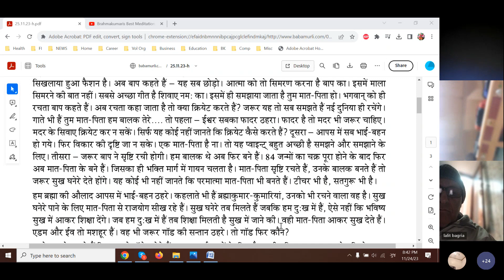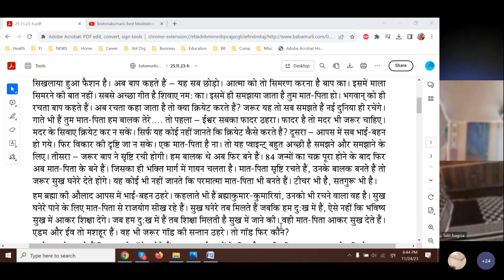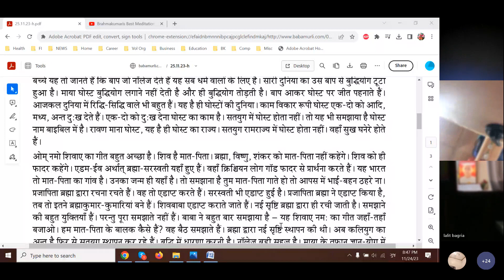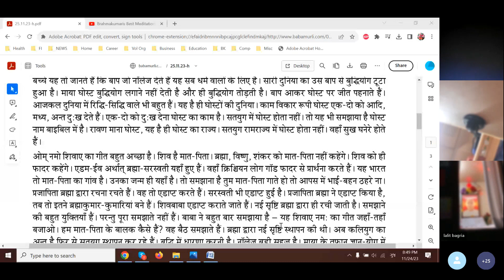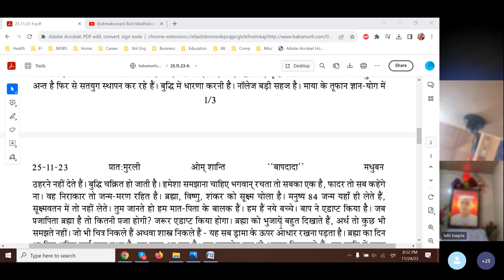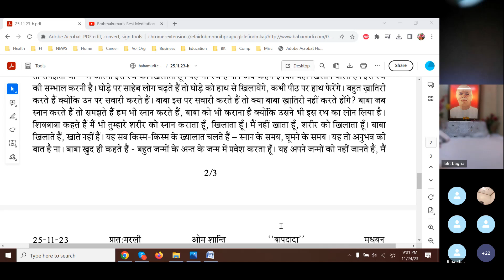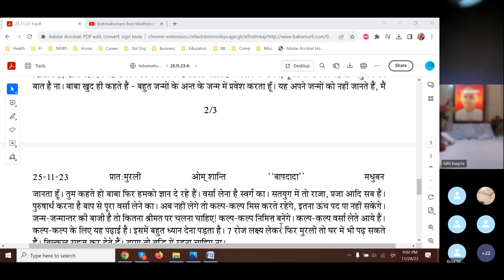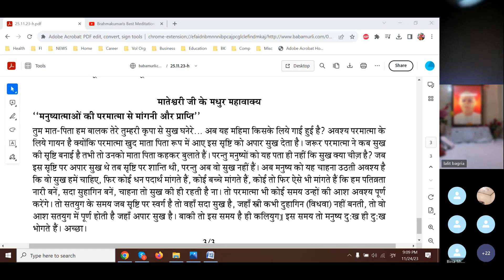Baba Murli H 11.25.23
Baba Murli points:
Essence: Sweet children, become nightingales of knowledge and continue to sing knowledge throughout the day and you will be able to show (reveal) your physical and spiritual mothers and fathers.
Question: It is said: Grind your own ingredients and your intoxication will rise.  What is the meaning of this?
Answer: To grind your own ingredients means not to let your intellect’s yoga wander here and there, but to remember the one Father.  If only the one Father remains in your intellect, your intoxication can rise.  However, body consciousness causes a lot of obstacles in this.  When some are even a little ill, they become distressed.  They begin to remember their friends and relatives and this is why their intoxication doesn’t rise.  If they were to stay in yoga, their pain would lessen.
Essence for dharna:
1. In order to save yourself from Maya, a ghost, remain busy in this knowledge and yoga.  Renounce the evil spirit of attachment and show the Father.  Sing knowledge.
2. Pay full attention to studying and claim your inheritance from the Father.  Under no circumstances should you lose this chance every cycle.
Blessing: May you be the master of yourself by becoming rup and basant, that is, by being gyani and yogi according to the time.  Those who are masters of themself can become rup when they want and basant when they want.  They can create either of the two stages in a second.  Let it not be that you want to become rup but that you keep remembering things of knowledge instead.  Put a full stop in less than a second.  A powerful brake works when it is applied.  For this, practise stabilising your mind and intellect in whatever stage you want at whatever time you want.  Let there be such controlling and ruling powers.
Slogan: A messenger of peace is one who gives the gift of peace to those who bring storms.